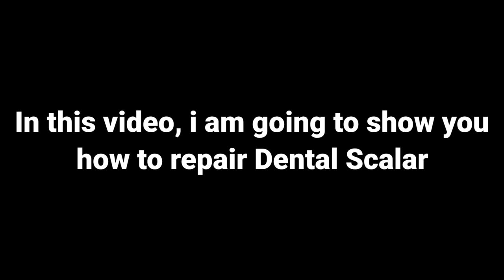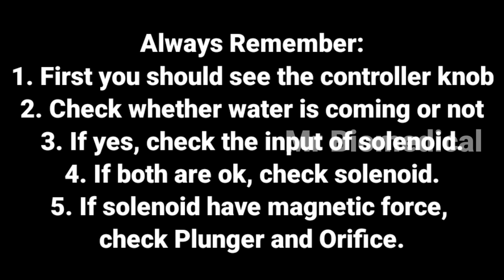Dental Scalar Unit Repairing | Mr Biomedical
In this video, i am sharing how to repair 'no water' problem in Dental Scalar.

If you are a beginner, do step by step procedures.